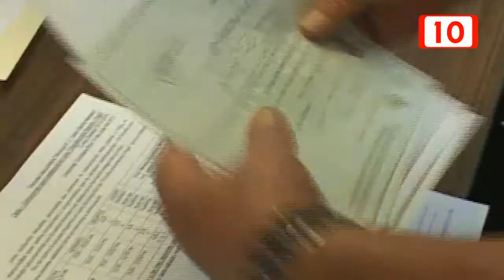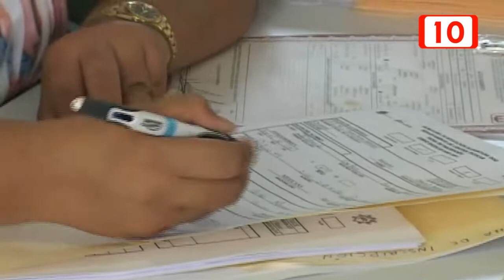SEP sancionará directivos por cobro de “cuotas voluntarias”